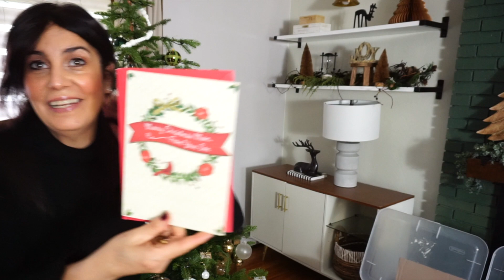IDEAS PARA DECORAR DESPUES DE NAVIDAD Decorando la SALA PARA 2022 !Ideas para Tu HOGAR✨Diy ECONÓMICO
YA ESTAMOS EN UN NUEVO Año ! ESTE 2022 VENDRA CARGADO DE MUCHAS IDEAS, BENDICIONES Y PROSPERIDAD ! Es mi deseo para todas ustedes y toda persona que llegue hasta este video.
ESTAS SON IDEAS PARA DECORAR EN INVIERNO y hoy les comparto como fui guardando mi decoración de Navidad y renovando la sala, preparándola para seguirla disfrutando y dejando una decoracion mas apropiada para empezar el año y darle mucha calidez en medio de este invierno.

Tambien deje las naranjas que honrnee y los pinitos son decoraciones que podemos seguir usando.

Otra cosa que hago es una limpieza profunda a la casa y lavo toda la ropa sucia, me gusta iniciar un año con la casa en orden y mis decreto cosas lindas ! cuéntenme que ustedes hacen?

Les deseo y hermoso 2022 y brindemos por mucha salud y bienestar para tod@s ! les quiero mucho, Carolina

*PINGUINO SENTADO ( ES UN ADORNO DEL ARBOLITO EN REALIDAD) : de la tienda Crate & Barrel
*EL BOWL EN CEMENTO FUE UN REGALO DE CUMPLE QUE ADORO !
*LAS REPISAS EN MI SALA SON DE LA TIENDA IKEA
*LAMPARAS DE HOME DEPOT: (SIMILARES)
*MESAS EN FORMA DE COPA
*EN MI SALA PLANTA ALTA FIDDLE LEAF FIG
*ENVASES DE CEMENTO
*LA MANTITA DE POMPONES LA COMPRE LA TEMPORADA PASADA EN HOMEGOODS
FUE UNA SUERTE COMPRALA POR $14.99

HOLA !

✨ENTRA AQUI A MI PAGINA EN AMAZON PARA MAS ENLACES :
MI PAGINA EN AMAZON

🍋VIDEO DONDE PINTE LA MESA CONSOLA Y TRANSFORMO EL COMEDOR

🍋El kit DE PINTURA lo compre online en Home Depot ( quedo suficiente para otro proyecto)